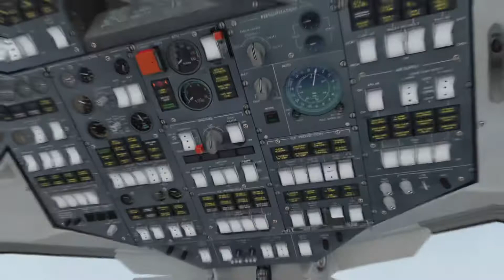NEUES und wichtiges BAe 146 Update! | XPLANE 11 News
Ein neues und dabei wichtiges Update für die JustFlight BAe 146 ist veröffentlicht.
Informative XPLANE 11 News über Neuigkeiten zu X Plane 11, wichtigen XP11 Addons oder Updates gibt es auf meinem Kanal.
Darüber hinaus erfährst DU alles wichtige über neue Freeware Addons für X Plane 11.

🖥 ──Social Media───

🖥 ──mein X-Plane 11 PC

Nvidia KFA2 1070Ti
Corsair Vengeance LPX 32GB 3000 Mhz DDR4

Beschreibung zum Kanal JK Movies:
Take Off!!!

Und das beste kommt zum Schluss :-) Wir starten regelmäßige IVAO/Vatsim Gruppenflüge, wo IHR im Mittelpunkt steht!